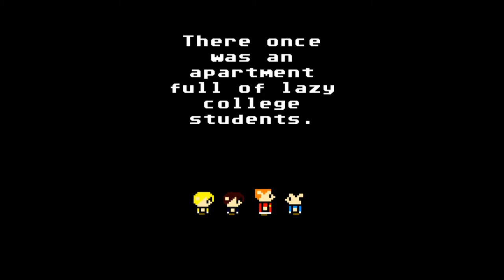Trash Drop - iPhone/iPod Touch/iPad - HD Gameplay Trailer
Trash Drop by Sheb Inc

There once was four lazy college students who lived on the third floor of an apartment building. They decided that they would just stockpile their trash then throw it down later. That day has come.

Trash Drop is a retro inspired game featuring great 8 bit graphics, music, and sound effects. It provides simple, addictive gameplay that is fun for all ages.

The goal is to dodge the falling trash bags by tilting your device back and forth to move the hero. You have three lives and the longer you live, the higher your score.

Features:
-Retro style graphics and sounds
-Fun, addicting gameplay
-Achievements
-Powerups
-An epic backstory